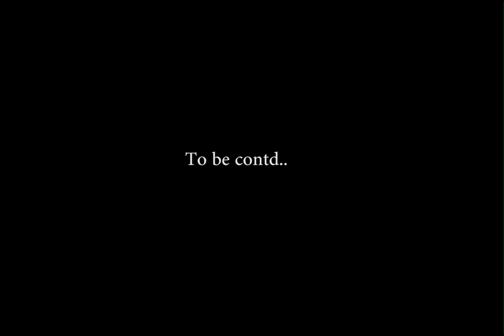un tour à la lune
The part 1 of my first animated clip : a ride to the moon!! Enjoy